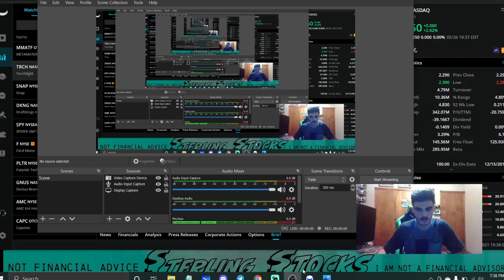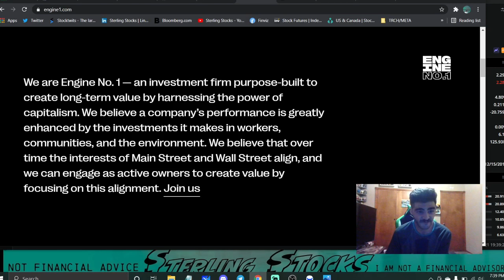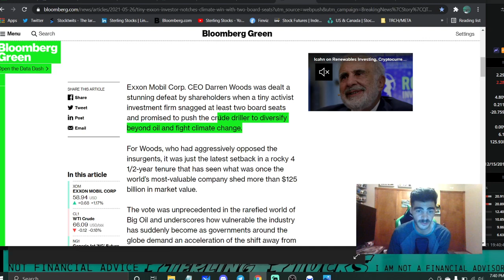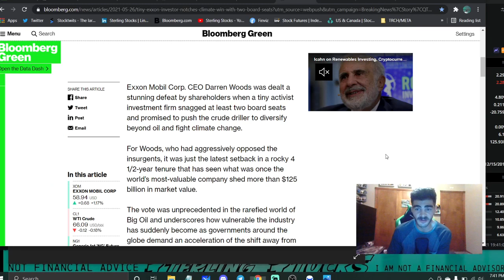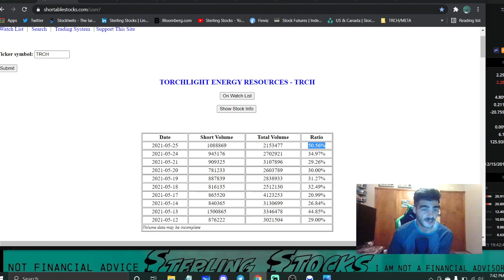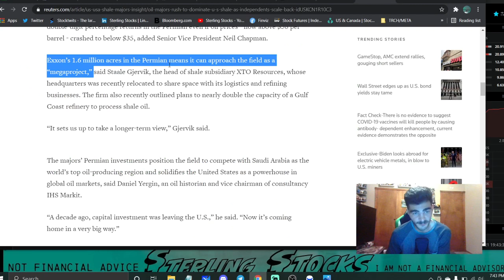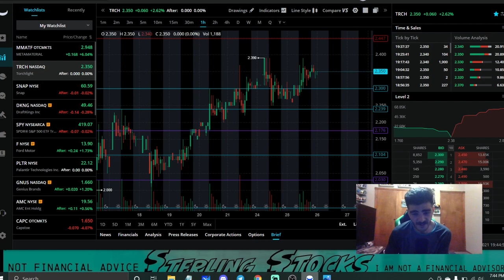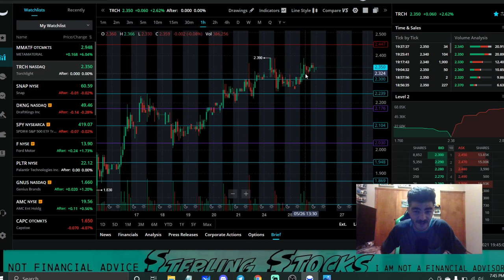TRCH MMATF stock update Part 1 of Potential buyers for Orogrande Project. Exxon.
TRCH MMATF stock update Part 1 of Potential buyers for Orogrande Project. Exxon. Shorts still doing all they can do hold us down even with low volume.

If you haven’t already be sure to LIKE & SUB! it helps me get out to the rest of YT. Just started my channel a couple months ago trying to get it going!

News, DD, & more.